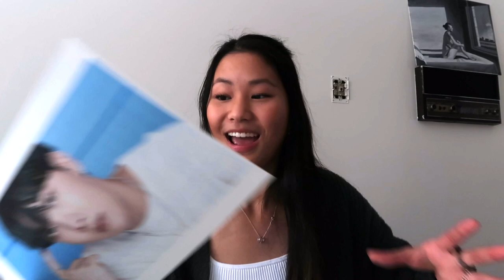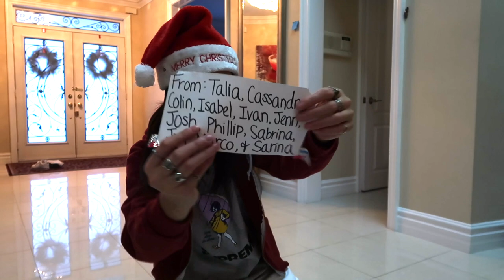PRANKING MY FRIENDS THEN GIVING THEM GIFTS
hey guys! In this video, I prank my mom, vania, and catherine, then give them their christmas gifts!! enjoy :)

Northside Drips' Instagram
@ northsidedrips